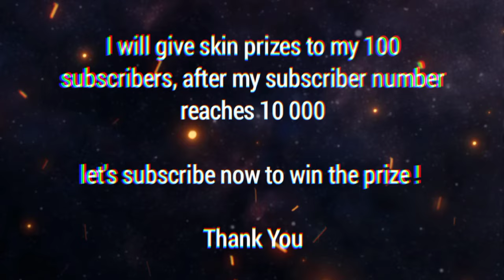New Skin | Odette "Sage of the Currents" - Gameplay Top Global Odette | Mobile Legends: Bang Bang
𝗣𝗮𝘁𝗰𝗵 𝗡𝗼𝘁𝗲 : 1.7.82
𝗦𝗲𝗮𝘀𝗼𝗻        : 28

𝗣𝗹𝗮𝘆𝗲𝗿            :
𝗦𝗾𝘂𝗮𝗱            : -
𝗛𝗲𝗿𝗼               : Odette
𝗥𝗼𝗹𝗲                : Mage
𝗛𝗲𝗿𝗼 𝗧𝘆𝗽𝗲     : Burst/Poke
𝗕𝗮𝘁𝘁𝗹𝗲 𝗦𝗽𝗲𝗹𝗹𝘀 : Flicker
𝗘𝗺𝗯𝗹𝗲𝗺         : Custom Mage Emblem [ Flow, Observation, Bargain Hunter ]
𝗕𝘂𝗶𝗹𝗱               : Arcane Boots, Necklace of Durance, [ Clock of Destiny ], Genuis Wand, Divine Glaive, Holy Crystal, Glowing Wand.

MOBILE LEGENDS : Mobile video in the multiplayer online battle arena (MOBA) genre developed and published by Moonton, a subsidiary of ByteDance.